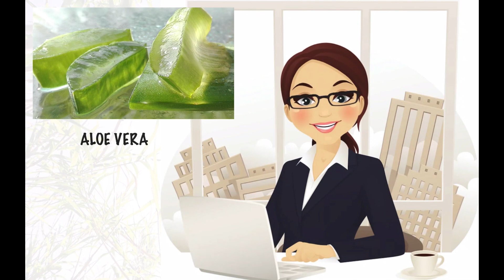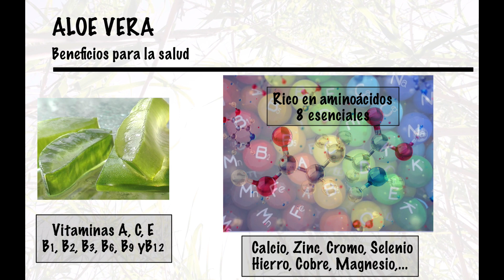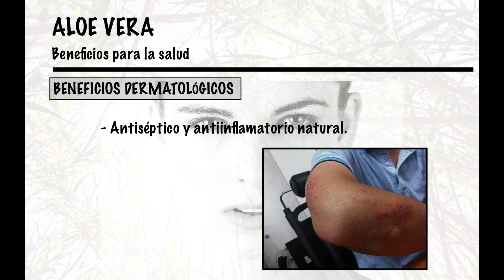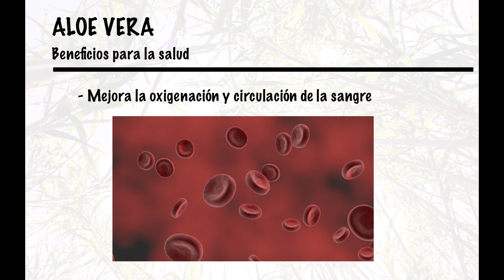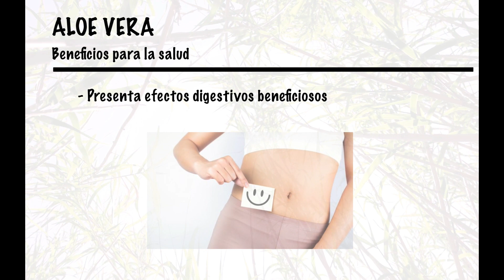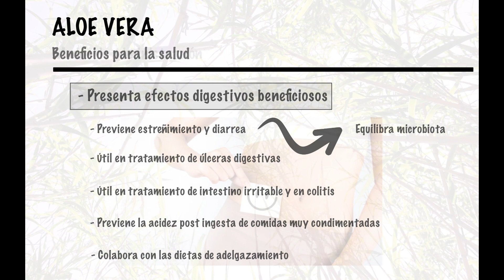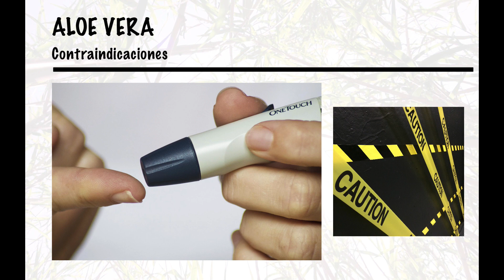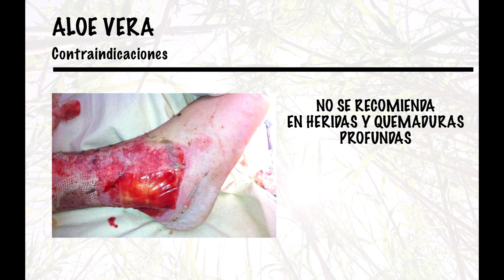BENEFICIOS DEL ALOE VERA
El aloe vera es una planta de la familia de las Liliáceas que cuenta con alrededor de 500 especies distintas. En cuanto a las características "físicas" del aloe vera, podemos hablar de que es una planta perenne que puede llegar a alcanzar el metro de altura.

Una de las grandes particularidades del aloe vera son sus hojas carnosas y espinosas, de gran tamaño y alargadas, de donde se encuentran la gran mayoría de propiedades y se extraen los beneficios. Además, cuenta con flores tubulares de tonos rojizos, amarillentos y anaranjados que van acompañados de frutos en cápsulas duras.
Comúnmente se conoce al aloe vera como la planta de los mil usos:
Regula los niveles de glucosa: el aloe vera enfatiza la actividad hipoglucemiante e hipolipemiante del sistema endocrino y, además, también controla el colesterol en la sangre.
Favorece la digestión: esta planta suculenta puede resultar un gran aliado para aquellas personas que sufran de estreñimiento, ya que actúa como laxante suave y ejercita la actividad intestinal. Por otro lado, también cuida de forma interna las paredes estomacales e intestinales para evitar irritaciones o úlceras.
Ayuda a cicatrizar: entre los usos del aloe vera destacamos el de ser un gran cosmético. Gracias a sus propiedades antioxidantes e hidratantes, la sábila nos permite restaurar nuestra piel ya sea de cicatrices, picaduras o incluso estrías.
Alivia el dolor: sus propiedades analgésicas e inhibidoras permiten que el aloe vera tenga beneficios respecto al control del dolor y malestar. Lo que hace es bloquear las fibras nerviosas periféricas de tal manera que no permiten pasar la molestia. El aloe vera también produce ácido salicílico, que contiene una gran capacidad antiinflamatoria.
Ayuda a coagular: este beneficio del aloe vera se debe a su contenido en calcio, potasio y celulosa que permite la formación de fibras. De esta manera ayuda a combatir contra las varices.
Protege la piel: gracias a sus propiedades hidratantes y cicatrizantes que hemos ido mencionando, el aloe vera permite proteger nuestra piel del sol al actuar como fotoprotector. Además, también la hidrata y alivia ante irritaciones. Lo que hace es estimular la producción de colágeno y a su vez la de fibras de elastina de la piel.
Ayuda a prevenir las arrugas: relacionado con el beneficio anterior, el aloe vera actúa como un antiarrugas natural porque hidrata y anestesia los tejidos de la piel. Además, sus minerales y vitaminas estimulan la producción de nuevas células y expulsan bacterias.
Protege el cabello: en cuanto a los beneficios del aloe vera y el cabello, debemos destacar que es un gran aliado contra la alopecia, la caspa y la seborrea ya que su principio activo aloína actúa como revitalizante del cabello.
Ayuda a cuidar las encías: sorprendentemente, el aloe vera y sus propiedades actúan dentro de la boca, ya que al ser antiséptico, antivírico y antibacteriano, elimina las bacterias y controla las placas. Además, también controla las úlceras bucales y las llagas.